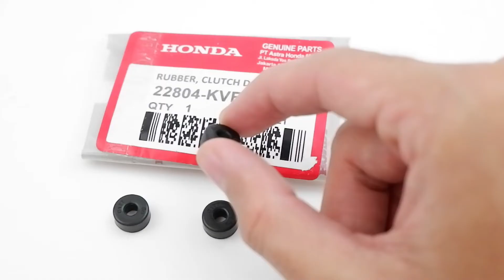Karet Ganda Kopling KVB Honda Beat FI Vario 110 Scoopy FI & Spacy FI Rubber Clutch KVB 22804-KVB-880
Link Bulakapak Karet Ganda Kopling KVB Honda Beat FI Vario 110 Scoopy FI & Spacy FI
Kode Part : 22804-KVB-880

Untuk Motor Honda:
- BEAT FI
- VARIO 110 TECHNO
- SCOOPY FI
- SPACY FI

Yang Didapat :
- 1 SET (ISI 3) RUBBER CLUTCH DAMPER 22804-KVB-880

^^ REAL PICTURE ^^
** Barang yang anda lihat merupakan READY STOCK, silahkan dipesan :)
*** Kenapa harus beli di toko kami?

- Competitive Price Semua barang yang kami tawarkan merupakan barang berkualitas namun dengan harga yang kompetitif dan bersaing

- Customer Oriented Respon Cepat, ramah dan siap memberikan solusi untuk pembeli bila memerlukan bantuan tambahan, kirimkan pesan anda kepada kami dan akan di balas secepat mungkin

- Ready Stock / Realtime stock barang yang tersedia di lapak kami siap dipesan dan dikirim sehingga anda cukup mengklik beli dan melakukan proses pembayaran dan setelah dikonfirmasi oleh sistem maka pesanan akan kami proses langsung. Jika anda masih memiliki pertanyaan silahkan mengirimkan pesan, maka kami dengan senang hati akan membantu anda

- Garansi dan Aftersales kami memastikan barang yang anda terima merupakan barang baru tanpa cacat / sobek / bolong, dibungkus dengan rapi dan aman sehingga barang terjaga kualitasnya saat pengiriman.

Terima Kasih telah mengunjungi toko kami :)